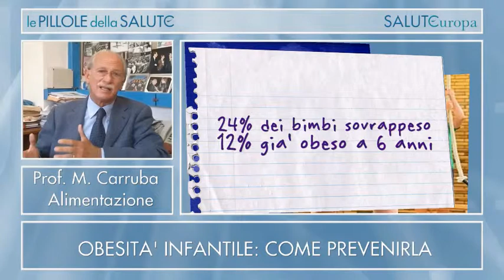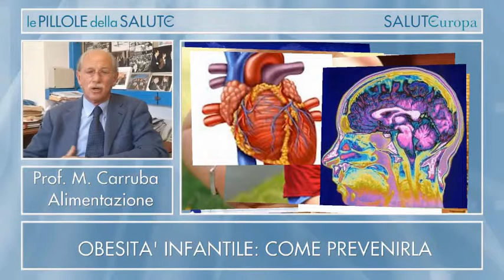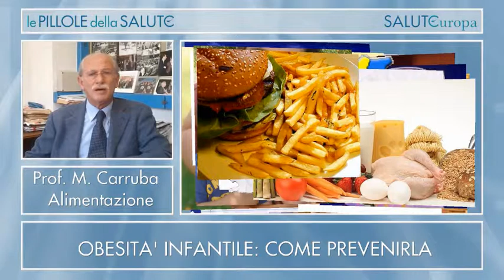Obesità infantile: come prevenirla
L'Italia è tra i paesi con più alto tasso di obesità infantile. Stime recenti calcolano che circa il 12% dei bambini sotto i 6 anni è obeso; il 24% sovrappeso. Questi dati allarmano sotto più punti di vista: i bambini obesi è molto probabile che restino tali anche in età adulta, inoltre convivere con una condizione cronica di obesità comporta l'aumento del rischio di malattie cardiovascolari e disfunzioni metaboliche quali il diabete. Tutto questo significa che quando questa generazione raggiungerà i 50-60 anni potrebbe manifestare problemi di salute gravi e gravare sui costi del sistema sanitario nazionale. E' una condizione però che può essere prevenuta, a partire dall'infanzia. E' infatti dimostrata l'importanza dell'educazione alimentare sia per i genitori che per i bambini. Il professor Carruba, direttore del dipartimento di farmacologia, chemioterapia e tossicologia medica dell'università degli Studi di Milano ed ex presidente SIO, entra nel merito di questo problema.